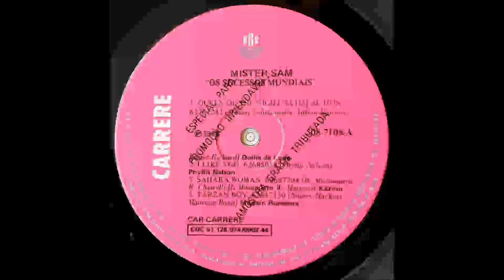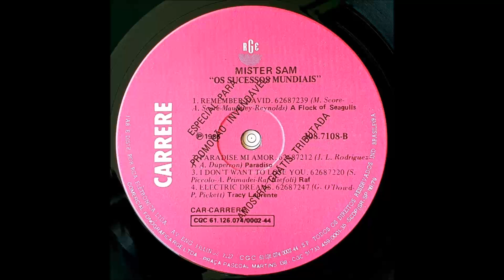Mister Sam - Os Sucessos Mundiais (1986) B4 - Tracy Laurente (1985) - Electric Dreams (FunkElectro.)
Mister Sam - Os Sucessos Mundiais (1986) B4 - Tracy Laurente (1985) - Electric Dreams (Funk Electronic)

Nome do LP: "Mister Sam - Os Sucessos Mundiais"

Disco do Selo "RGE-CARRERE" - Lançado em 1986

Reservados Todos os Direitos do Produtor Fonografico e do Proprietário da Obra Gravada.

Comercial Fonografica RGE Ltda.

Fabricado e Distribuido por RCA Eletrônica Ltda